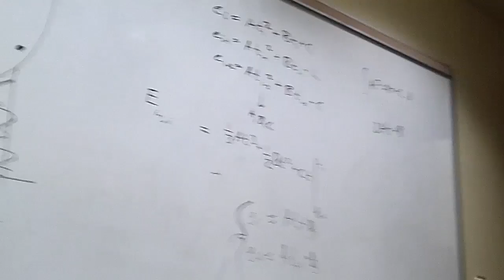Penn State is a Little Chilly! Lunar Lion Vlog #3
Check out Lunar Lion's Links!

Lunar Lion is Penn State's Official Google Lunar X PRIZE team! We're heading to the moon!